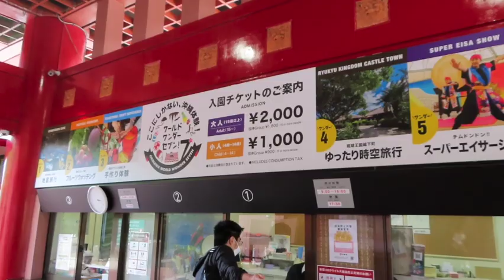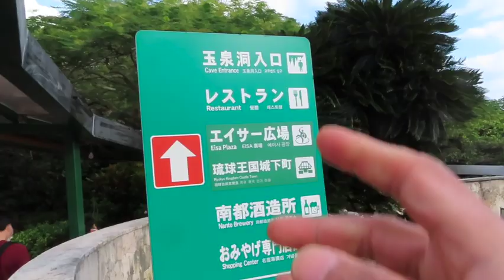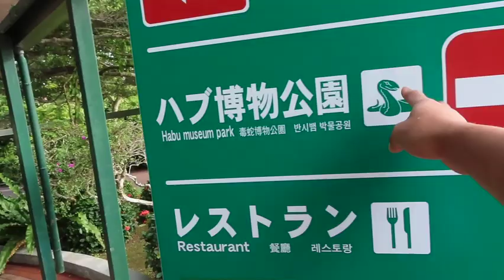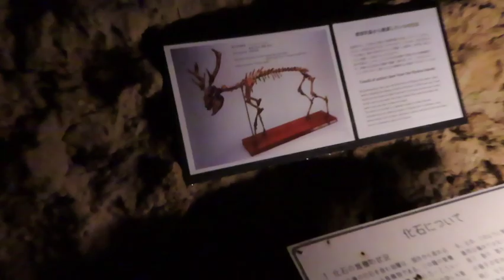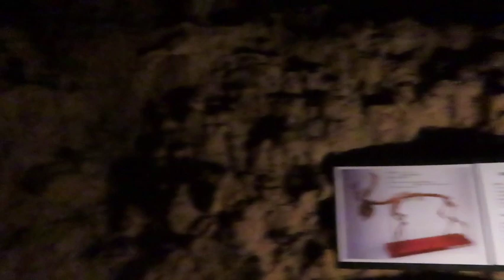GOA TERPANJANG DI OKINAWA JEPANG || OKINAWA WORD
Jalan-jalan ke Maekawa-1336 Tamagusuku, Nanjo, Okinawa World / GYOKUSENDO. Ada goa bawah tanah yang bersejarah dan nemu banyak hal menarik didalam goa. Semoga bermanfaat dan menghibur gaes !